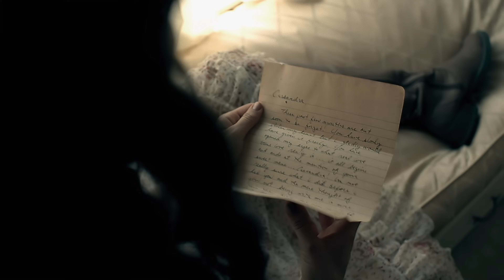Little Big Town - Kiss Goodbye (Official Music Video)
REMASTERED IN HD! UP TO 4K!!

Music video by Little Big Town performing Kiss Goodbye. (P) (C) 2010 Little Big Town LLC under exclusive license to Capitol Records Nashville . Manufactured by Capitol Records Nashville, 3322 West End Avenue, 11th Floor, Nashville, TN   37203